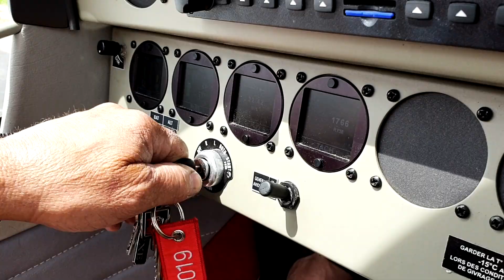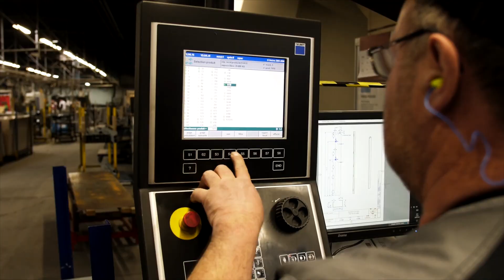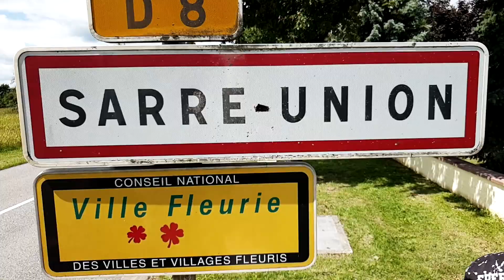Sarre-Union, Ma ville d'adoption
Cette chanson parle des belles perspectives qui attendent notre petite ville, Sarre-Union (France). Un petit rappel des ressources et des richesses que la vie nous a données.

Un grand merci à tous ceux qui ont rendu possible cette vidéo.

80% de cette vidéo a été réalisée avec un smartphone.
Maintenant, c'est à votre tour de faire quelque chose de spécial et de créatif pour votre ville.

Paroles
Refrain 1:
J’aime ses quartiers et sa population,
Je l’entretiens, j’essaie d’être un bon voisin,
Sarre-Union, c’est ma ville d’adoption.

Couplet 1 :
Si tu as une p’tite faim, t’y trouveras du bon pain,
Il y a des magasins, pour répondre à nos besoins.
La musique, le sport, les activités,
Dans un tel décor, on n’peut pas s’ennuyer.

Couplet 2 :
Il y a des écoles, d’la maternelle au lycée,
Ce n’est pas trop loin je peux même m’y rendre à pied,
Les gens travaillent, les gens s’affairent,
Les difficultés ne les arrêtent jamais.

Couplet 3 :
Je peux te dire pourquoi j’aime autant cet endroit,
Les gens sont sympas, ils travaillent dur, ils sont là,
Pour décorer, fleurir, embellir
Et tout faire briller, pour mieux vous accueillir.

Rap:
P'têt bien qu'à côté d'Paris
on est une p'tite ville de rien du tout,
mais c'est fou fou fou
c' qu'on réussit à faire
dans cette p'tite ville de rien du tout!

Couplet 4 :
Elle a sa culture, sa nature et son histoire,
Il faut voir ses murs, ses rues et même ses trottoirs,
Des monuments, des souvenirs,
Cette ville est si belle, elle a tant à nous offrir.

Refrain 2 :
J’m’y sens bien, j’essaie d’être un bon voisin,
Sarre-Union.

Compositeur, arrangeur et producteur : Salem de Bezenac
Chanteurs : Kenza B., Adina dB, Alexandra E., Manu W.
Basse : Franck Bedez
Saxophone : Louise J. et Valentine.
Tournage et montage vidéo : Salem de Bezenac

Danseurs Association Arizona: Sandra, Marine,  Noémie, Lahna, Élisa, Marie,  Karen,  Selin, Morgan:
Autres : Louise J., Francis J., Gabriel I., Serge R., Valentin F., Matthieu K., Rémy C., Daniel H., Jimmy H., Stella H., Bertille J., Armelle J., Albert J., Emmanuel W., Christophe B.

Trouvez la chanson sur itunes, spotify, Google play, Amazon, etc.